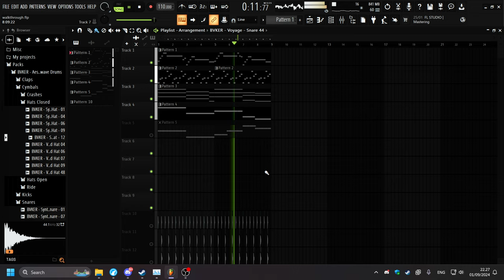I created this song for fun and from boredom.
Hi there, folks! Mr DeWitt here. So, I created this song when I was bored, and I created this for fun. It all started when I wanna make a remix of the GTA TBoGT Pause theme. I decided to add a piano track but then found out that It was more suitable for a new song instead. And, with that, I created this. If you wanna know the title of the song, I didn't name it yet. So, I decided to call it "A walk-through to a better self". And, There you go. Enjoy

P.S. : Sorry if it sucks.